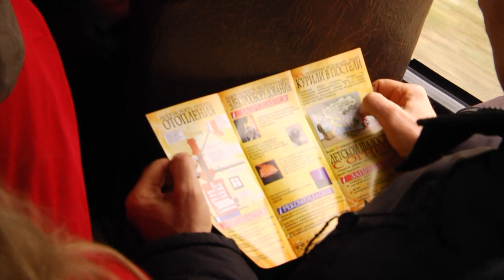В Мозыре меняли сигареты на конфеты